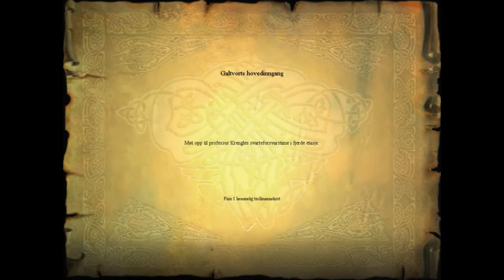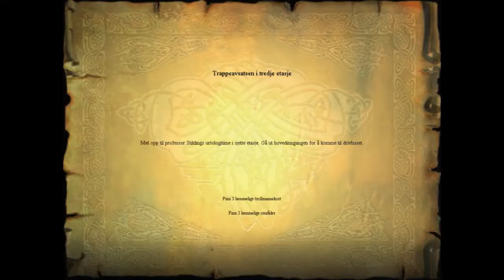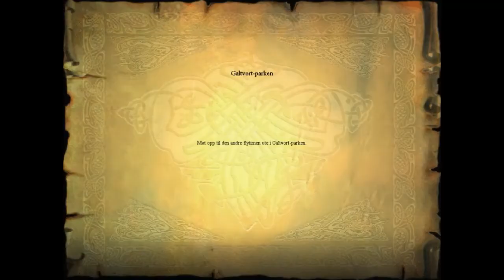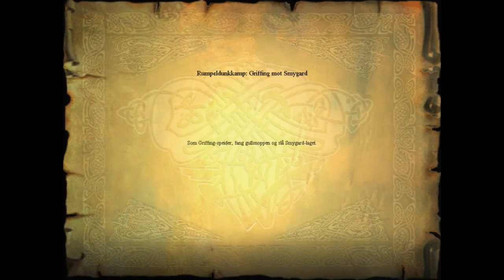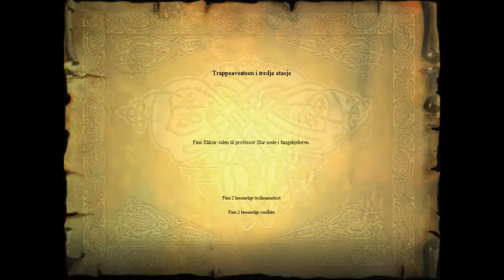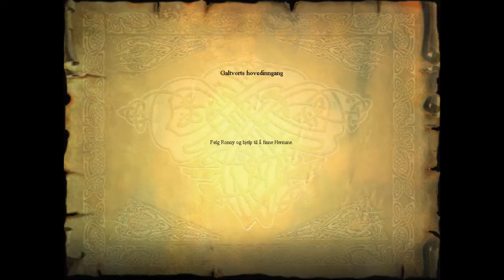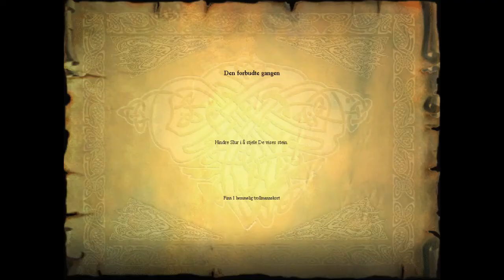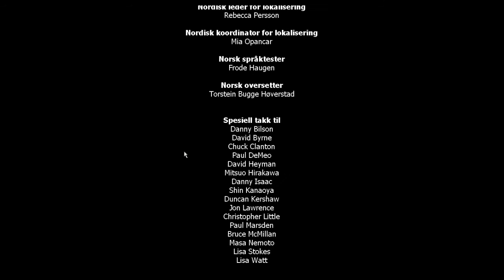Harry Potter og de vises stein (2001) - PC - Norsk tale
PC-versjonen av spillet. Gameplay av Paljett2

Norske stemmer: Harald Mæle, Per Skjølsvik, Helge Winther-Larsen, Raymon Henriksen, Lars Berteig Andersen, Siri Nilsen, Emilie Grønsund, Erik Skøld, Unn Vibeke Hol
Originaltittel: Harry Potter & the Chamber of Secrets